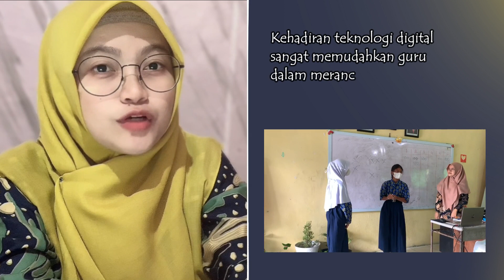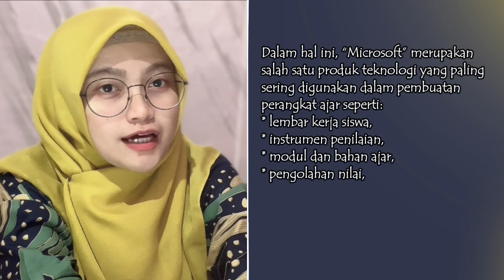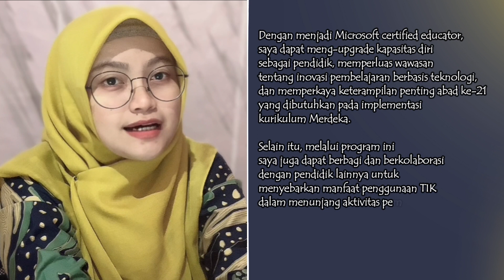Beasiswa Orbit Guru Merdeka || Alasan Mengikuti Program Ini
ALASAN SAYA MENGIKUTI PROGRAM ORBIT GURU MERDEKA :
KETERTARIKAN MENJADI MICROSOFT CERTIFIED EDUCATOR

Video ini merupakan salah satu syarat untuk mendapatkan beasiswa  program orbit guru merdeka dengan tema mengapa Saya tertarik menjadi Microsoft Certified Educator (MCE)/Master Trainer dan pemahaman Saya tentang manfaatnya dalam penerapan Kurikulum Merdeka.